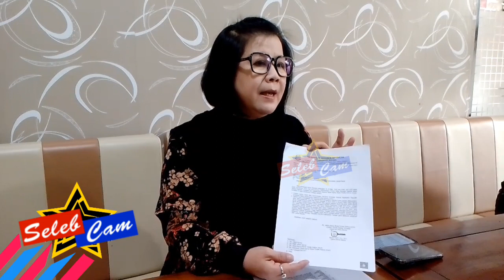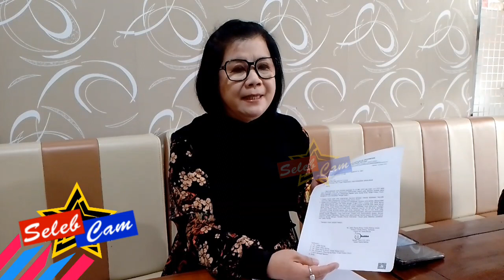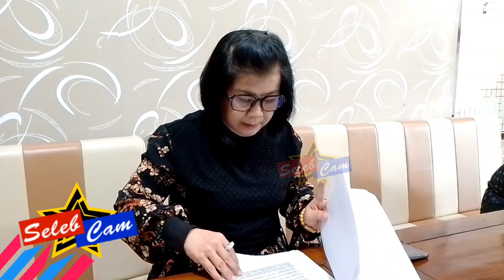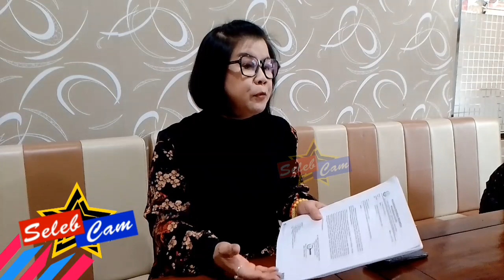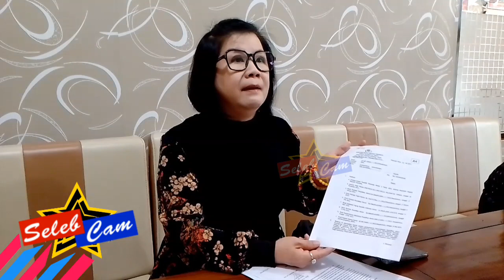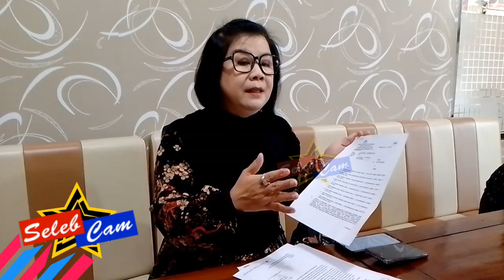PEMEGANG SAHAM CV PELITA INDAH CERITAKAN KRONOLOGI ASET BERPINDAH TANGAN HINGGA, KEJAGUNG BERI P21